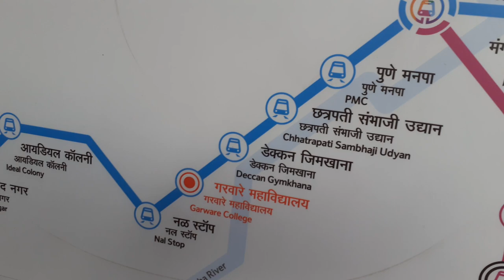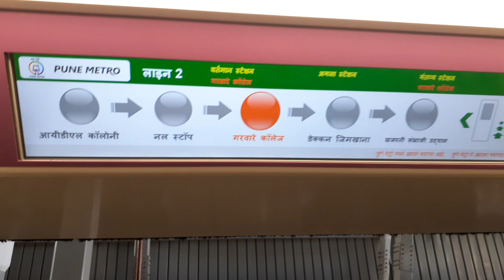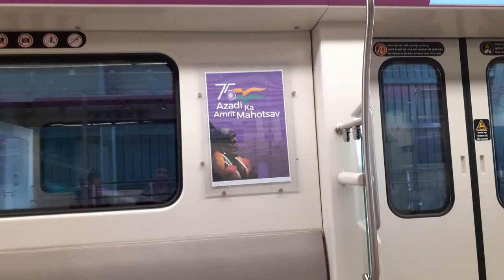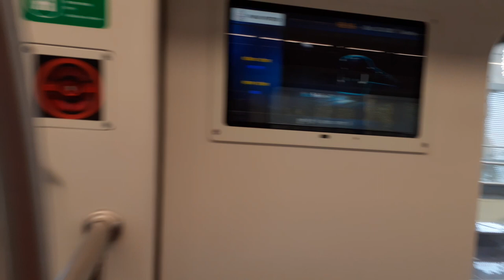Pune Metro| pune metro experience| @ shampa chakrabarty